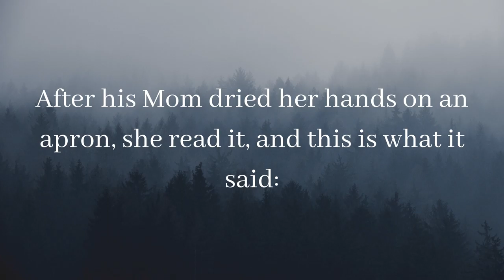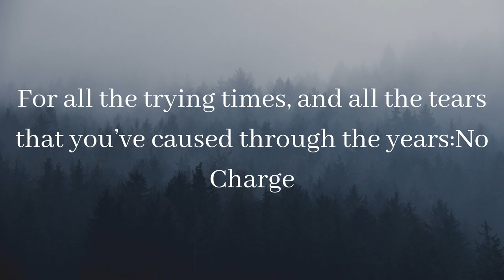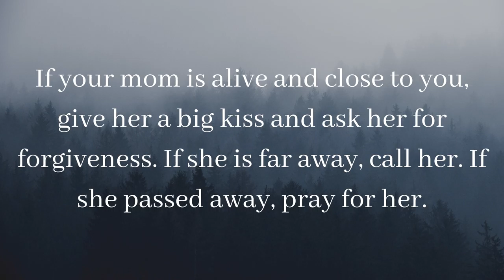Duties and Love of A Mother